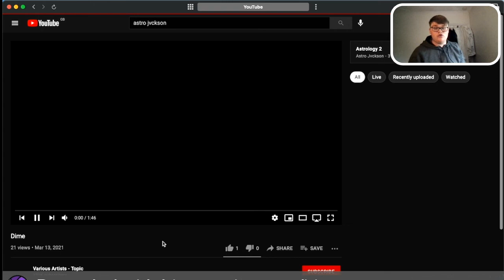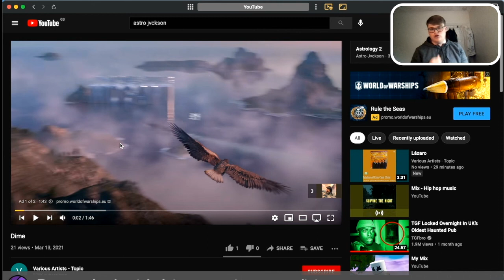Reacting to 'No One’ - Astro Jvckson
Clothing instagram =  @112211_clothing